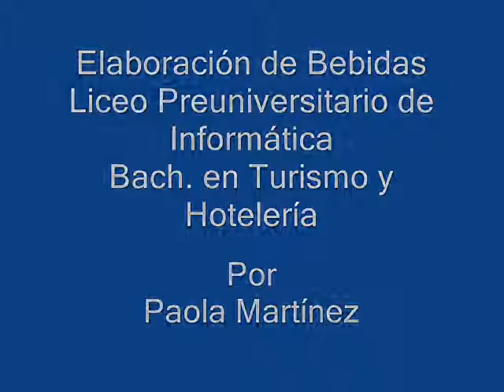Elaboracion de Bebidas (Naranjada con Soda)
Nuestra alumna de Bachillerato en Turismo y Hotelería, realizó un tutorial sobre la elaboración de Naranjada con Soda